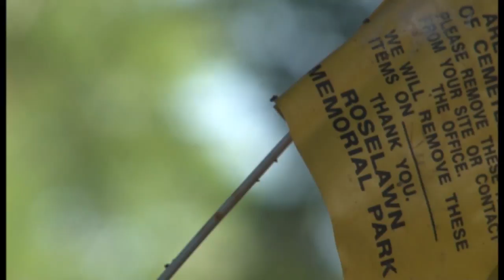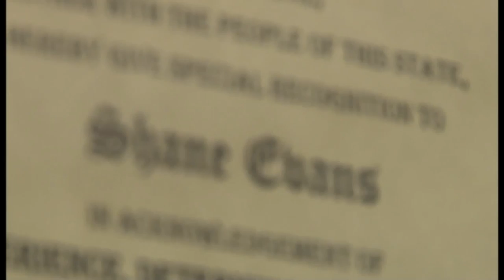Funeral for the Forgotten - Taylor Curet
Originally aired for LSU's Tiger TV on April 15, 2015.